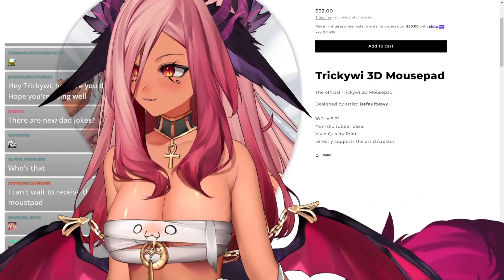Tricky's Mousepad | Trickywi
★ Be sure to follow Tricky down below! ★